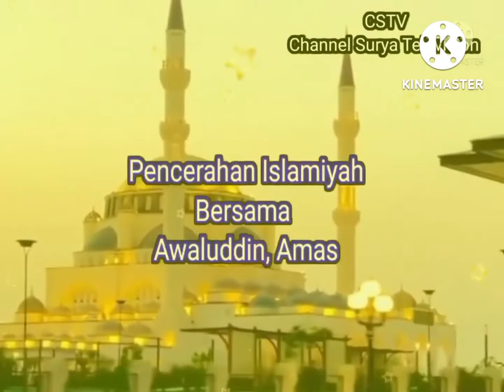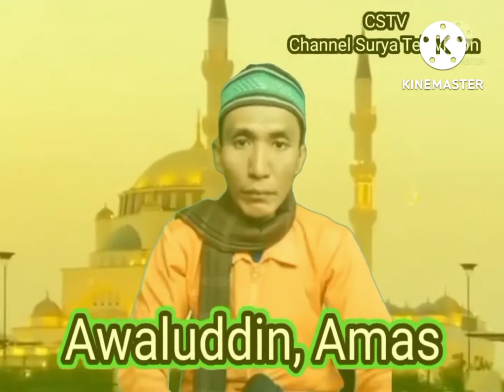Pencerahan Islamiyah. 02